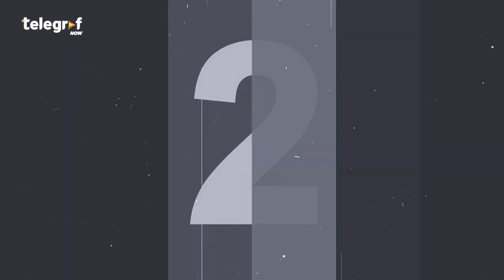6 poznatih anoreksičarki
Ovo je lista 6 poznatih žena koje su se borile ili se još bore sa anoreksijom. Nećete verovati ko je na mestu broj 6.